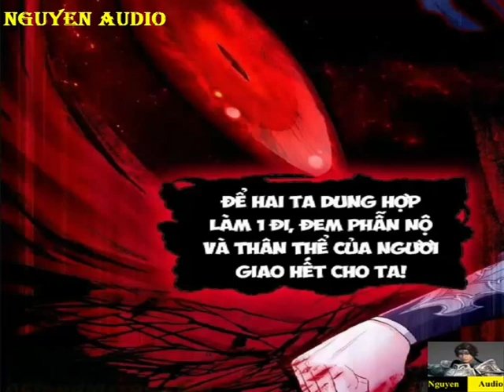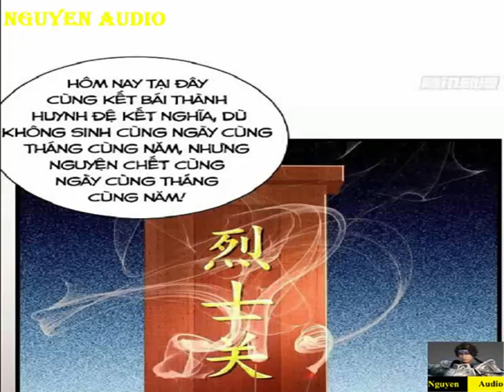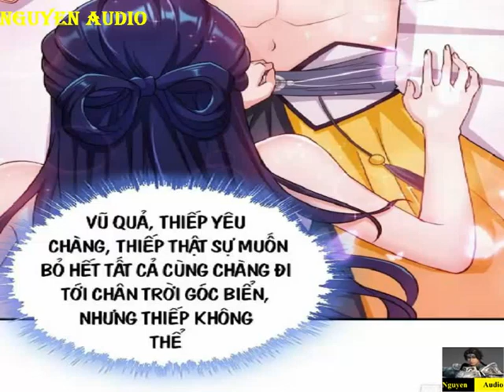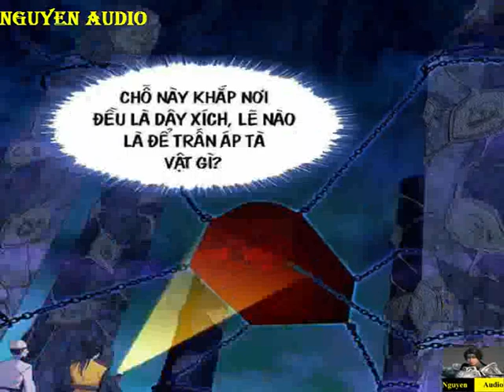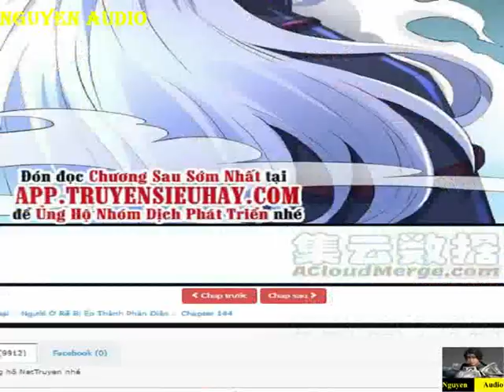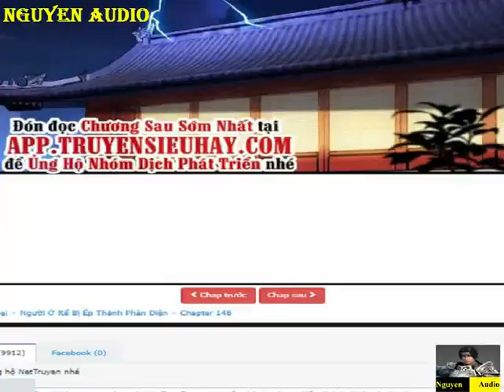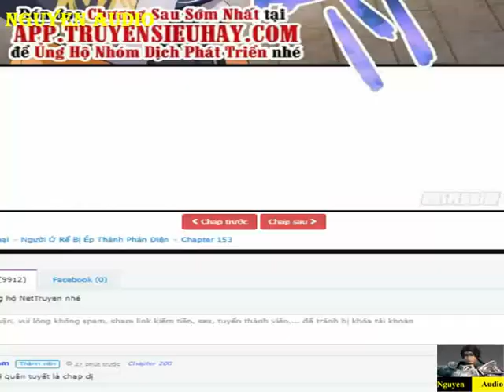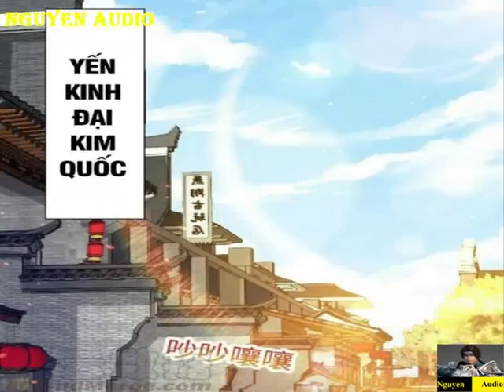Người Ở Rể Bị Ép Thành Phản Diện Tập 129-160|Forced To Become The Villain’s Son In Law Chap 129-160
Một tác giả tiểu thuyết mạng trọng sinh vào chính tác phẩm của mình, trở thành vai ác người ở rể Lí Quả Vũ, cùng nam chính đấu trí đấu dũng, kết duyên với nhiều hồng nhan tri kỷ.